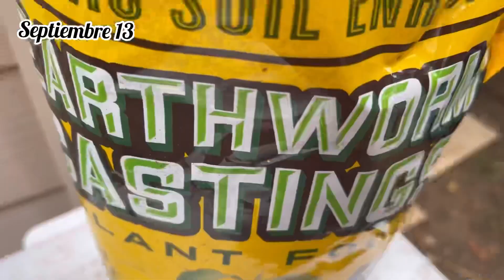15 días después de trasplante de maiz frijol calabaza que hay que hacer?huertos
Estoy encantada de conocer este mundo de las plantas es lo máximo me ha fascinado ver lo interesante que es ver como mis plantas crecen y dan esos frutos hermosos y deliciosos y lo mejor saludables  por eso te invito a crear tu pequeño huerto con migo en casa  bienvenidos amigos suscríbete y comparte.